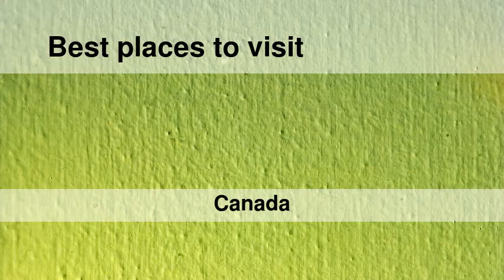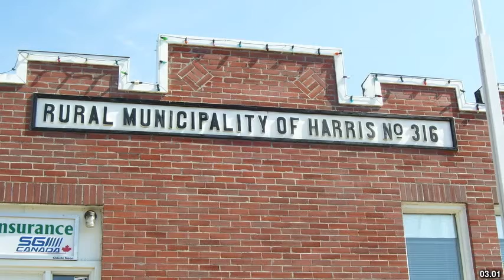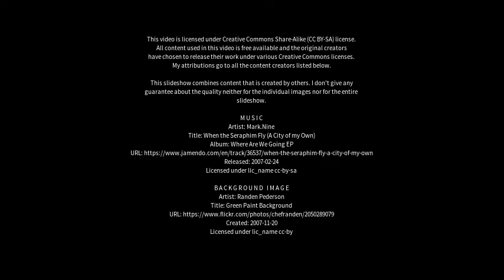Best places to visit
Best places to visit - Shellbrook (Canada) Best places to visit - Slideshows from all over the world - City trips, nature pictures, etc.